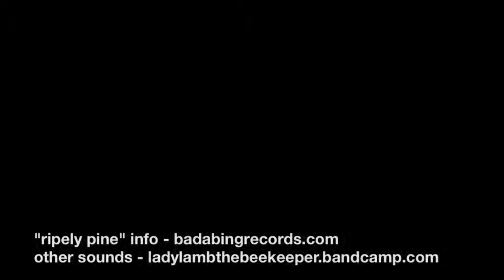Lady Lamb the Beekeeper (w/friends) - "Crane Your Neck" at Knitting Factory Brooklyn on 02/23/13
Lady Lamb the Beekeeper performs "Crane Your Neck" at Knitting Factory Brooklyn on 02/23/2013 (one of the "Ripely Pine" record release shows).
Accompanied by:
Marco Buccelli - drums
Cole Kamen-Green - trumpet
Alec Spiegelman - saxaphone
Leah Wellbaum - bass